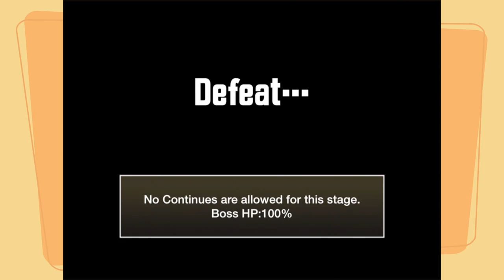The Battle Cats | Bad to Worse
Hi!

Today I win. Today I lose ;D

Regit